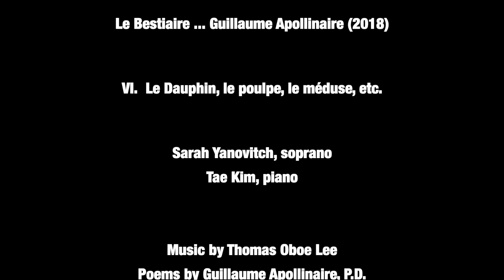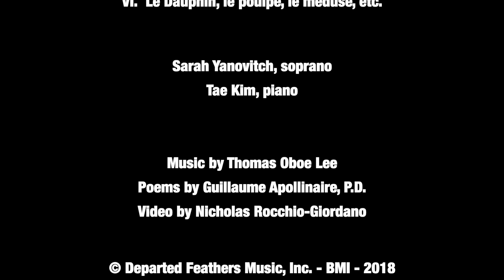Thomas Oboe Lee: Le Dauphin ... No. 751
Le Bestiaire .​.​. Guillaume Apollinaire (2018)
VI.  Le dauphin, le poulpe, le méduse, etc.

Poems by Guillaume Apollinaire (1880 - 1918), P.D.
Video by Nicholas Rocchio-Giordano

Le Dauphin.
Dauphins, vous jouez dans la mer,
Mais le flot est toujours amer.
Parfois, ma joie éclate-t-elle?
La vie est encore cruelle.

The Dolphin.
Dolphins, you romp in the sea,
But the waves are always bitter.
Yes, my joy breaks through at times.
But life is as hard as ever.

Le Poulpe.
Jetant son encre vers les cieux,
Suçant le sang de ce qu’il aime
Et le trouvant délicieux,
Ce monstre inhumain, c’est moi-même.

The Octopus.
Flinging his ink towards the heavens,
Sucking the blood from all he loves
And finding it delicious,
This inhuman monster is myself.

Le Méduse.
Méduses, malheureuses têtes
Aux chevelures violettes
Vous vous plaisez dans les tempêtes,
Et je m’y plais comme vous faites.

The Jellyfish.
Jellyfish, unfortunate heads
Of violet hair
You take your pleasure in tempests
And I take mine there, too.

L’Écrevisse.
Incertitude, ô mes délices
Vous et noi nous nous en allons
Comme s’en vont les écrivisses,
A reculons, à reculons.

The Crayfish.
Uncertainty, oh my delights
You and I we get away
As crayfish do,
Backwards, backwards.

La Carpe.
Dans vos viviers, dans vos étangs,
Carpes, que vous vivez longtemps!
Est-ce que la mort vous oublie,
Poissons de la mélancolie.

The Carp.
In your pools, in your ponds,
Carp, you live such a long time!
Does death pass over you,
Fish of despondency?

English translation by Lauren Shakley